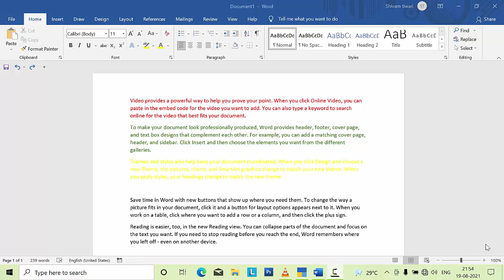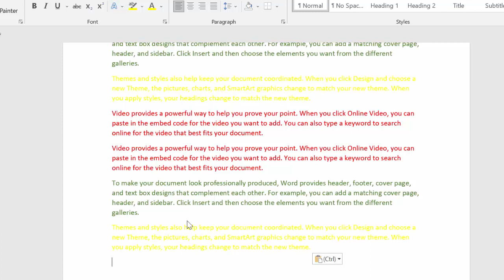Amazing short cut trick@COMPUTEREXCELSOLUTION